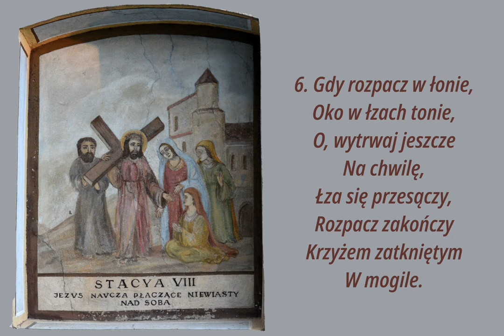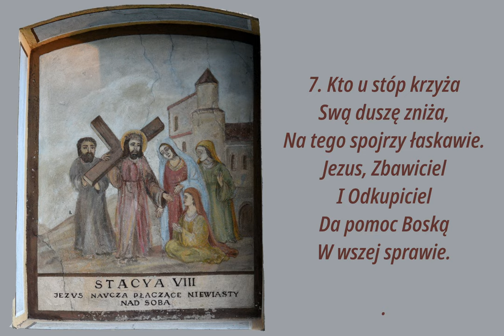W krzyżu cierpienie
Pieśń o krzyżu Chrystusa. W Internecie na różnych stronach zwrotki różnią się między sobą nawet dość znacznie. Wybrałem zatem zestaw, który mi najbardziej odpowiada.

00:00 → 1. zwrotka
00:36 → 2. zwrotka
01:12 → 3. zwrotka
01:48 → 4. zwrotka
02:24 → 5. zwrotka
03:00 → 6. zwrotka
03:36 → 7. zwrotka